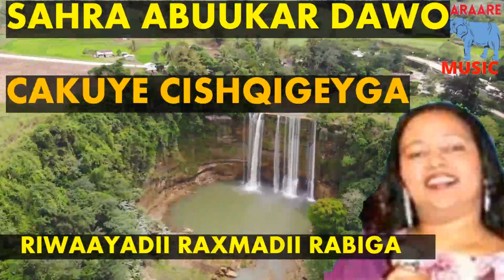CAKUYE CISHQIGEEGA SAHRA ABUUKAR DAWO RIWAAYADII RAXMADII RABIGAA LAGU RAAXEYSTAA